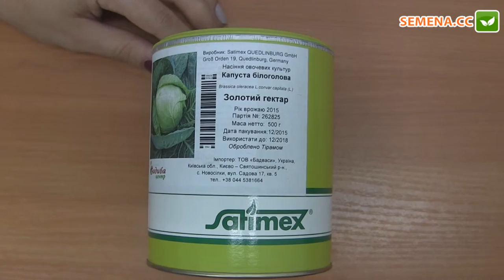Золотой гектар F1 капуста (Satimex) Антифейк